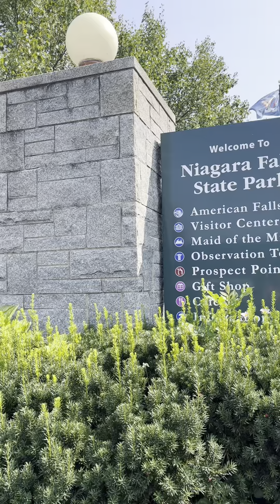Niagara Falls 2023 in Canada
Niagara Falls in USA
(August 2013)